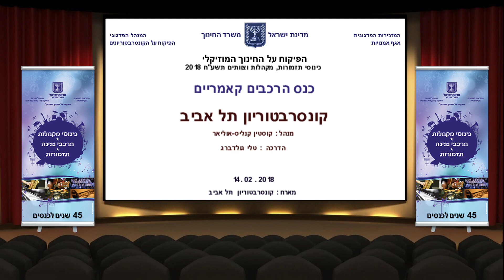תל אביב 3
כנס הרכבים קאמריים - כלי קשת
מארח : קונסרבטוריון תל אביב || 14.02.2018